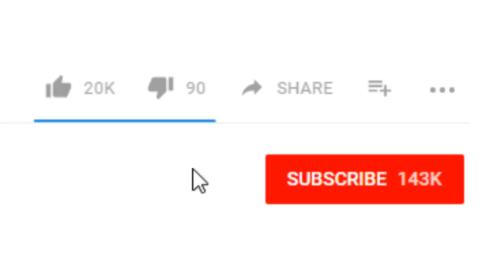The Mall (Hilarious Mystic Messenger Comic Dub)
Saeran and V - @Kyotosomo
Editor - @Leothechosen